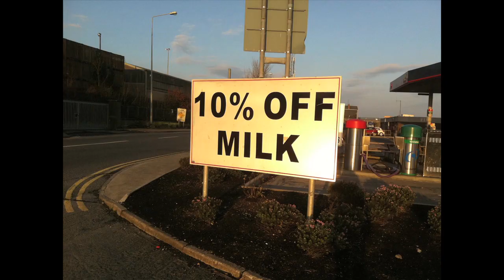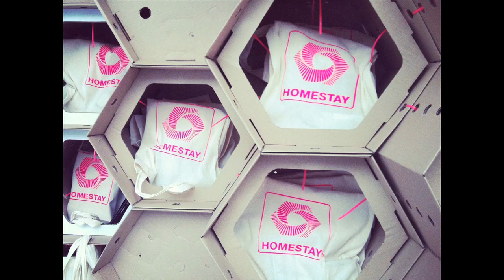Fiona Hallinan at Ignite 9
Fiona Hallinan gives a talk on 'Homestay' at Ignite 9 at the SCIENCE GALLERY, Trinity College, Dublin, Ireland in June 2012